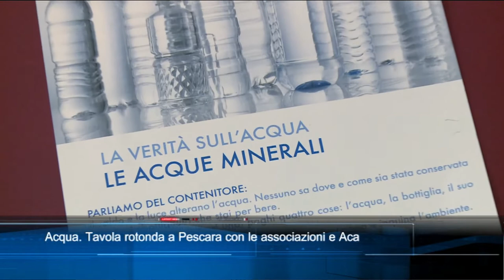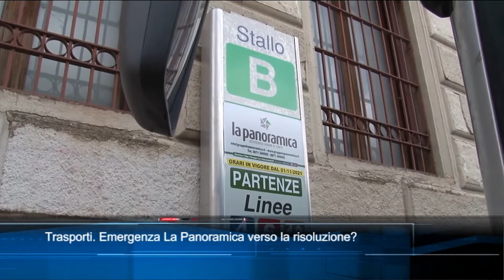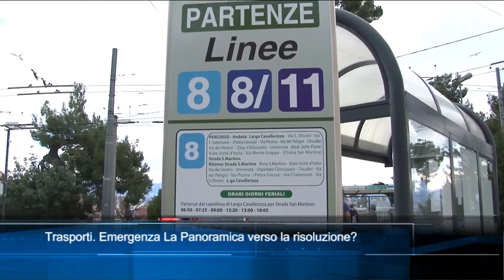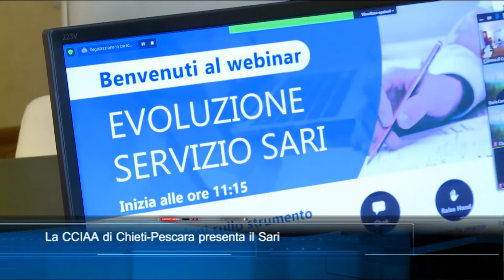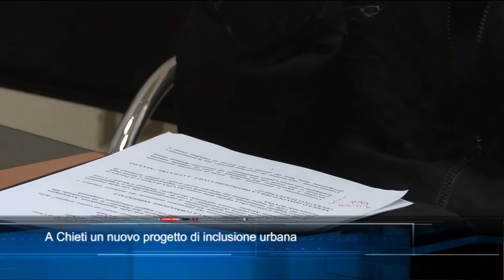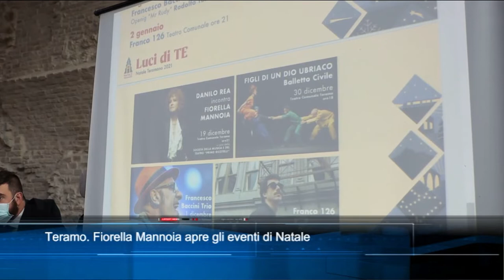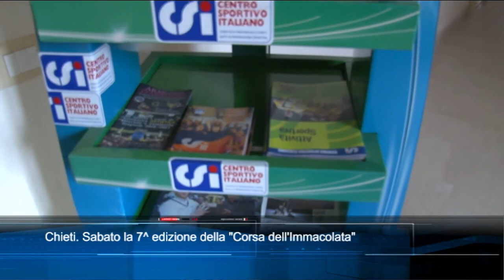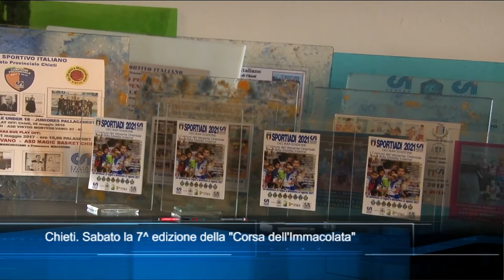TgSei Edizione delle 19 Giovedì 9 dicembre 2021